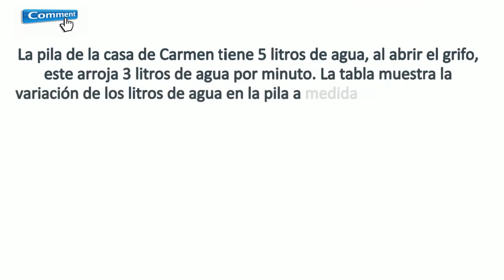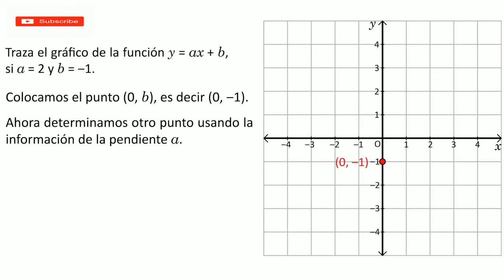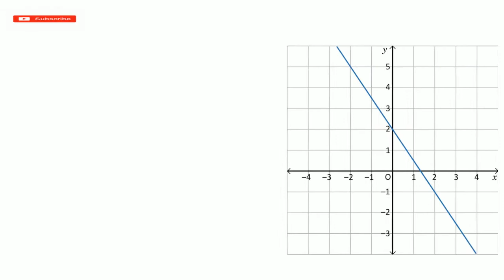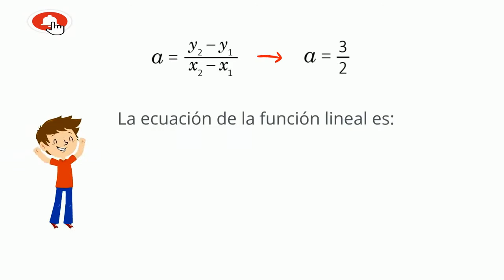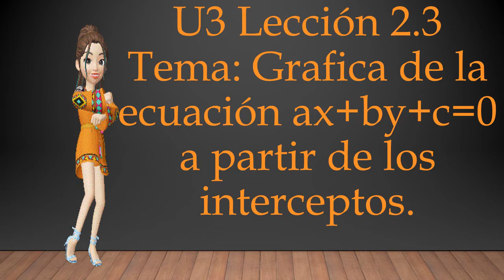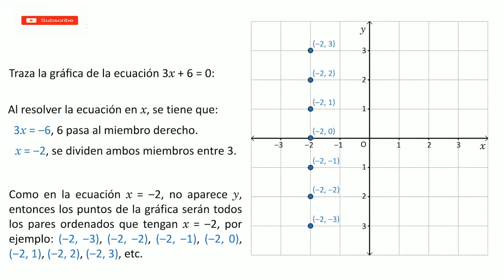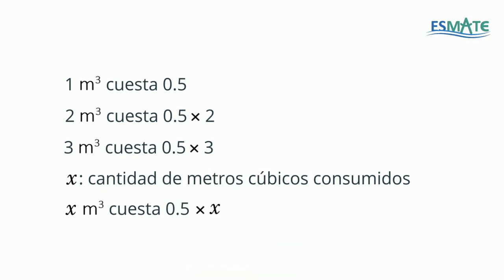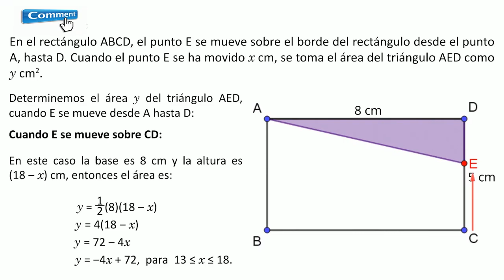ESMATE U3 Octavo Grado Repaso de Unidad 3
Repaso general de la unidad 3
Se ha concluido una unidad por lo que es necesario repasar los principales conceptos de la unidad.